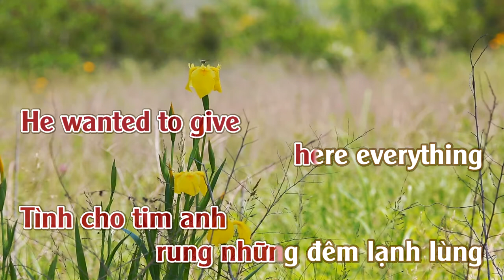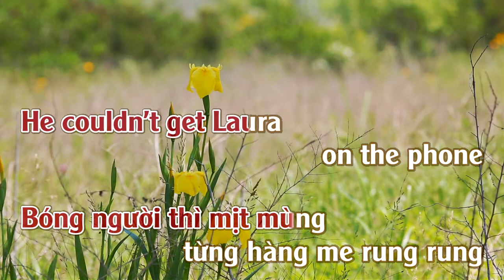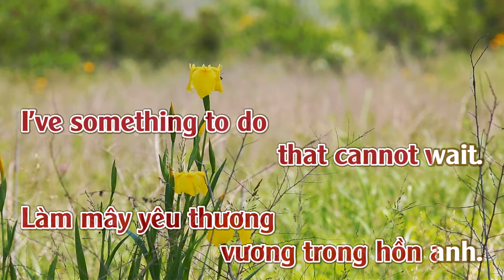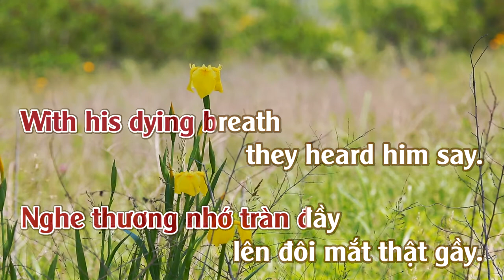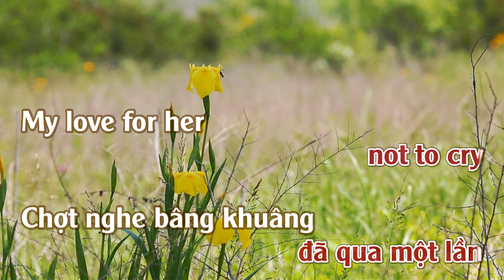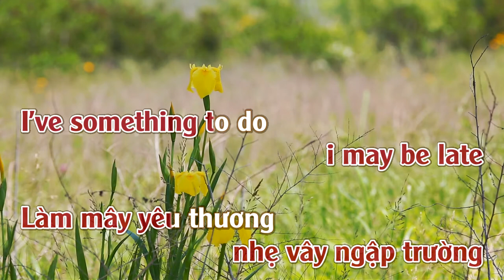Tell Laura I Love Her | Trưng Vương Khung Cửa Mùa Thu | Version Eng-Viet | Karaoke | Tone | male-Nữ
Tell Laura I Love Her
Artist.Ray Peterson
Writers.Jeff Barry, Ben Raleigh
Trưng Vương Khung Cửa Mùa Thu : Nhạc Ngoại [Lời Việt: Nam Lộc]